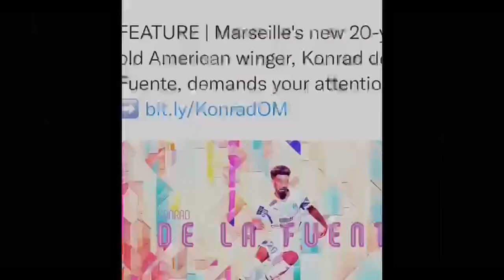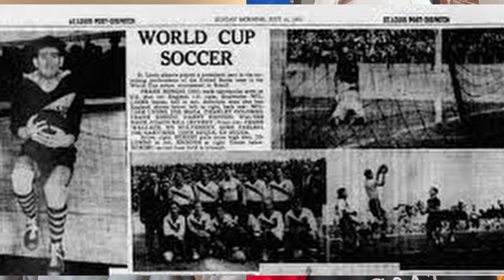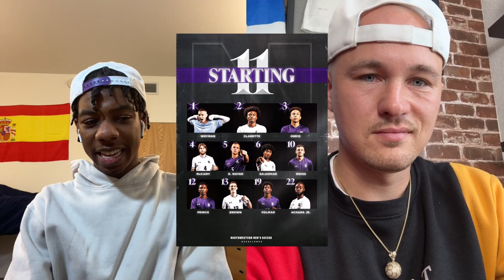FBD Ep. 9 - Fritz Volmar!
FBD Ep. 9 - Fritz Volmar! 18 year-old phenom from STL City SC, US Youth National Team, and Northwestern Wildcats freshman starter!